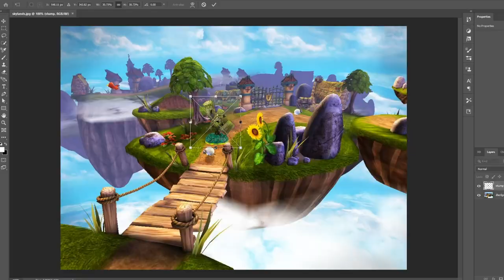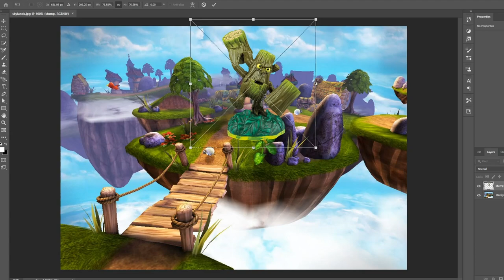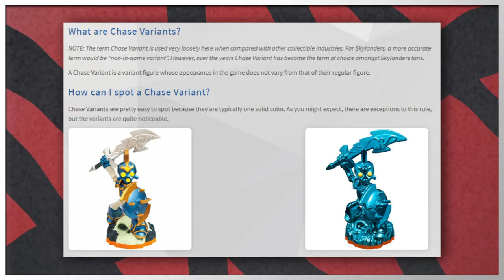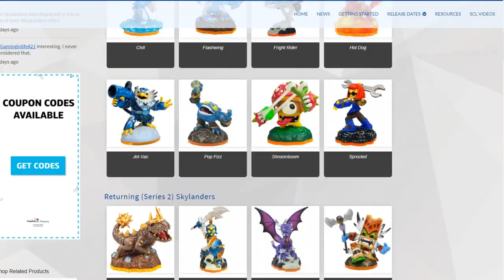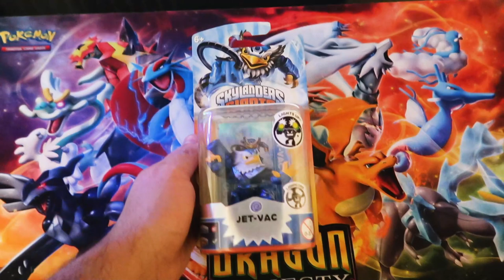Skylanders Giants: The Toys with Brains...but BIGGER!!! | Mikeinoid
The first Skylanders game was a huge success in the toys market, so it's no surprise that a sequel was released just a year later. Today, we take a look back at that sequel, Skylanders Giants! The world of Skylands just got BIGGER!

Skylanders Giants - Main Theme, Bringing Order to Kaos, Chompy Mage Theme, Oracle LittleBig Fish, Autogyro Adventure Piloting, Wilikin Village 2D World, Drill X Rap
Skylanders Trap Team - Chompy Theme
Persona 5 Strikers - Axe to Grind

Discord Server: Available for Only Mikes Members